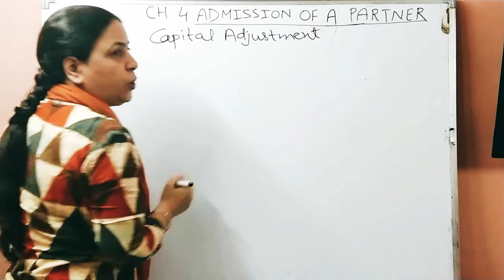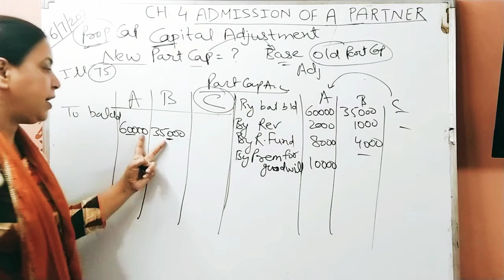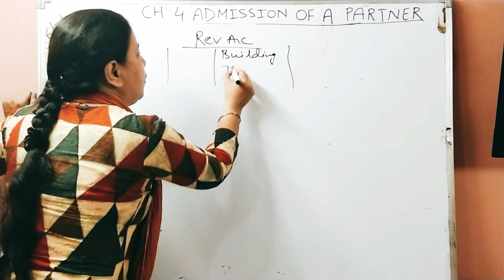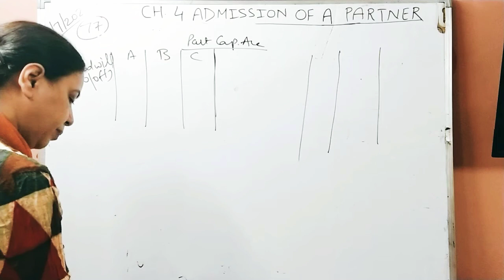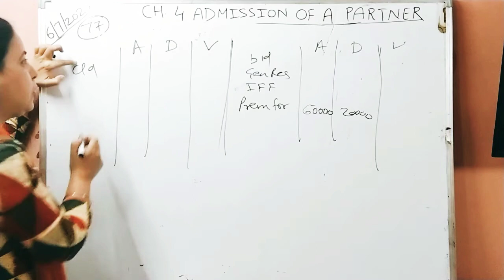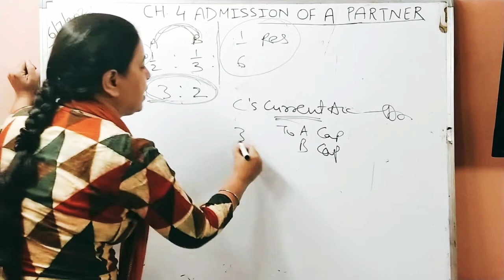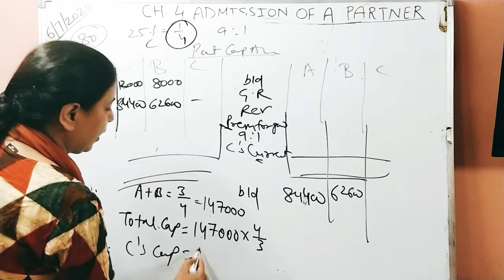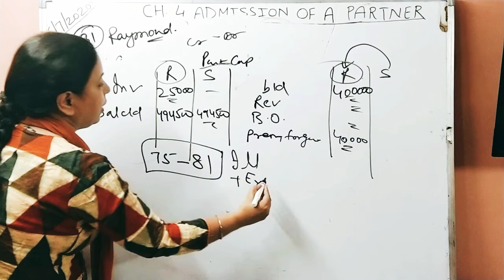Admission of partner(Part 8) -Capital Adjustments 1st type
SAVINDER KAUR
BOOK (PROF. D. K. GOEL)
CLASS     12 ACCOUNTANCY
CAPITAL ADJUSTMENTS
(Part - 1)
ILLUSTRATIONS. 75-81